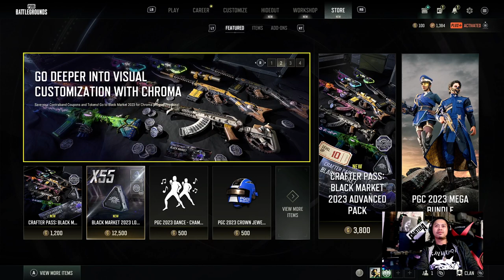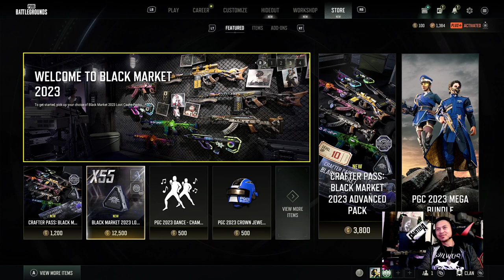pubg | let's squad | 11.18.2023 | death at the alamo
WhTaBoUtDaMoNeY and I hole up at a hut and get naded out. another "almost"... -- Watch live